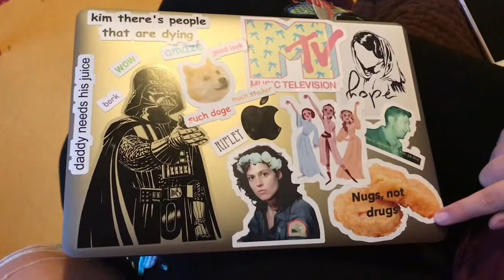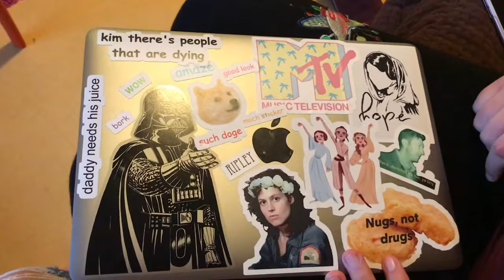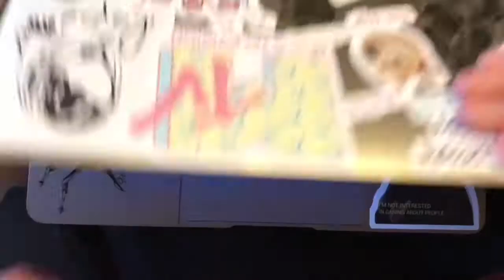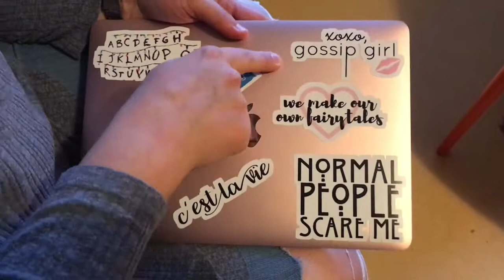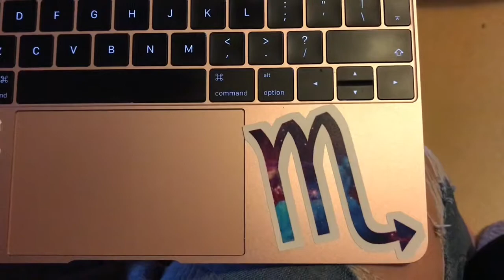STICKERS!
In this video, Diana and I show off our new stickers on our laptops! We purchased most of them from Redbubble

Diana & Rosie xoxo